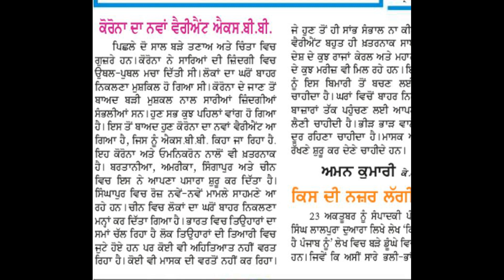Punjabi shorthand dictation passages 80 wpm